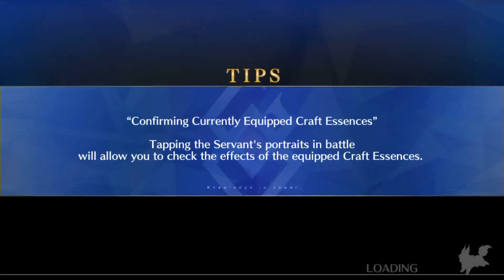FGO - Magical Girl Helena Phase 1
Fate Grand Order Magical Girl Helena Phase 1 Boss fight!